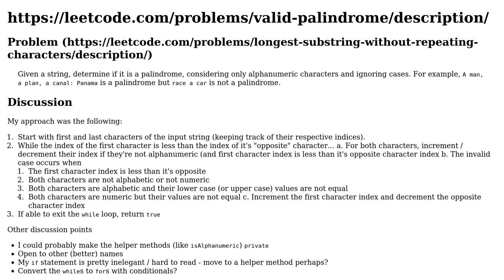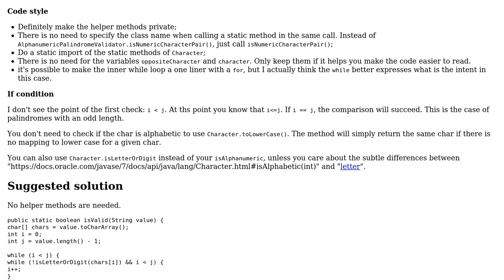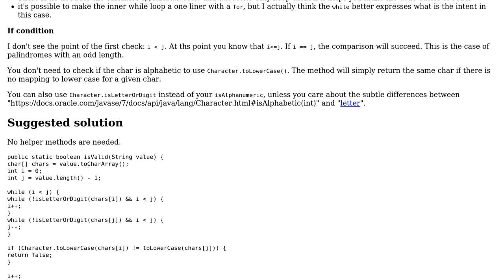Code Review: Valid Alphanumeric Palindrome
With thanks & praise to God, and with thanks to the many people who have made this project possible! | Content (except music & images) licensed under CC BY-SA | Music | Images & others | With thanks to user Jae Bradley user Duarte Meneses and the Stack Exchange Network Trademarks are property of their respective owners. You are responsible for your own actions.